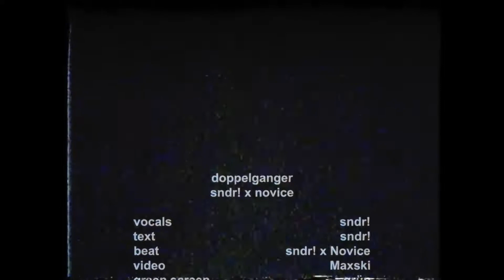sndr! x Novice - Doppelganger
bitch halt deine fresse
ich hab an dir keine interesse
ich bin der beste
schau zu wie ich dich bitch zerfetze

yo renn du opfer besser
du bist nur ein doppelgänger
halt deine schnauze penner
du bist nur von außen gangster

SNDR
ziehe mit den jungs umher
1 schuss per
hurensohn in den kopf und vielleicht noch mehr

digga wer
will mich stoppen wenn ich komm und auf dich einschlage
dass du scheiße bist,
merkst du erst in zwei jahren

24/7 beanie auf mein kopf
halt die fresse du bist nicht beliebt in deinen block
komm mit der tech nine schieße in dein head rein
du rappst von bitches, du kannst doch nicht ernst sein